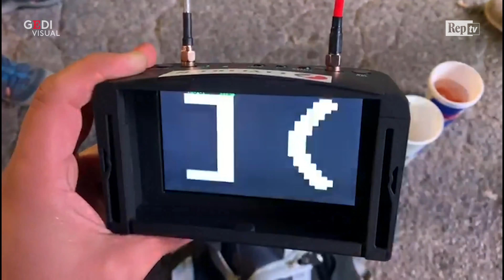Torino, attacco Hacker alla Drone race: bloccate le gare e messaggi sui monitor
Durante le semifinali della Drone Race, la competizione tra quadricotteri in corso ai Murazzi di Torino, gli hacker si sono introdotti nei sistemi informatici della gara costringendo i piloti a effettuare degli atterraggi di emergenza. Sui monitor è comparsa la scritta: "Il drone uccide smetti subito". Sull'episodio indaga la polizia postale.